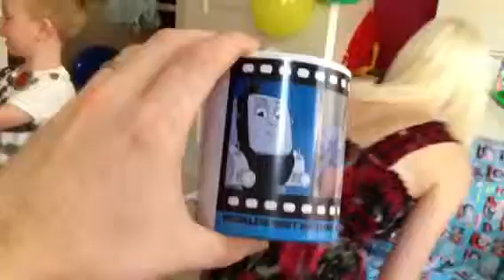Liam's 3rd Birthday - Part 1